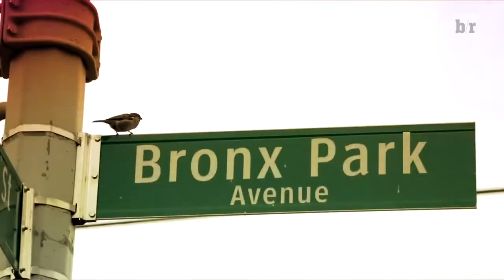A Dream Deferred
IB English HL 2
Featuring Kemba Walker
Written by Langston Hughes
Voiced by Langston Hughes
Edited by Xean Nguyenla
Visual Clips taken from:
- The 11-Game Run That Immortalized Kemba Walker and the 2011
Audio Clips:
- "Dream Deferred (Harlem)" Langston Hughes recites his famous